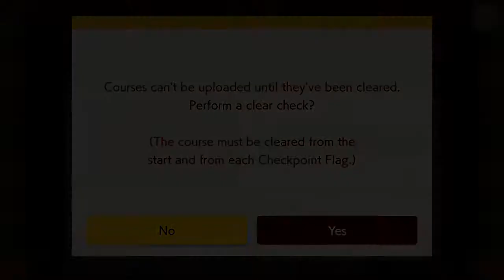Super Mario Maker 2 | ♪♪ The Law of Pajamaja Remix ♪♪ | by Me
Course ID: M2T-P93-90G